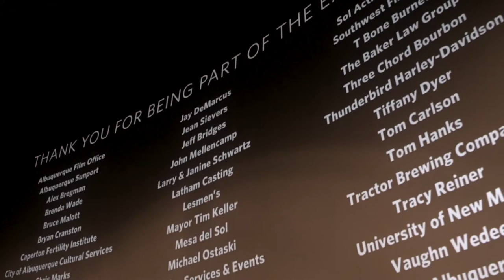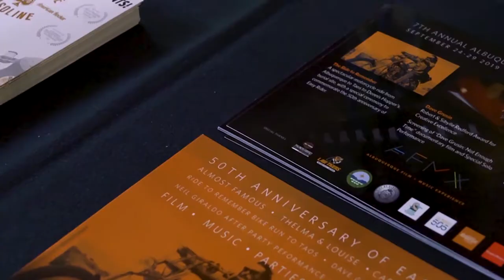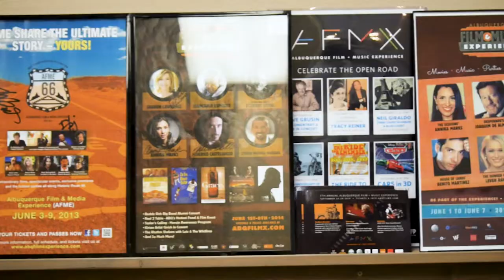Albuquerque Film & Music Experience 2019 Highlight Reel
AFMX 2019 was a great week of film, music, panels, and special events. Honorees Neil Giraldo and Dave Grusin were in attendance along with special guests Pat Benatar, Nathan East, Tom Proctor, Tracy Reiner, Robert Mason and Don Grusin.

Take in the experience and mark your calendars for AFMX 2020, taking place September 24-27. Be Part of the Experience!